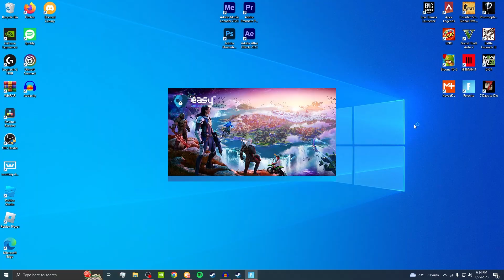My stream is NOT for kids!